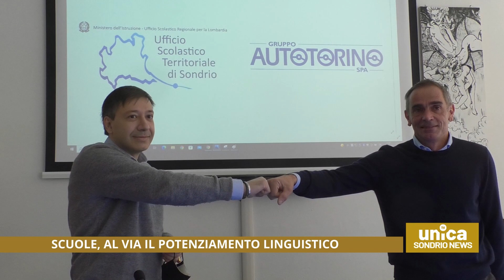Scuole, al via il potenziamento linguistico